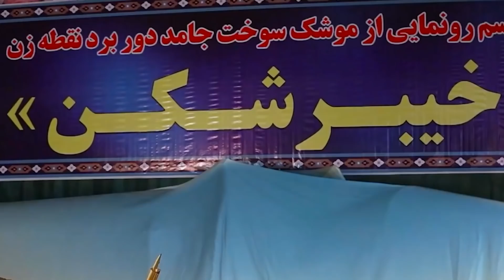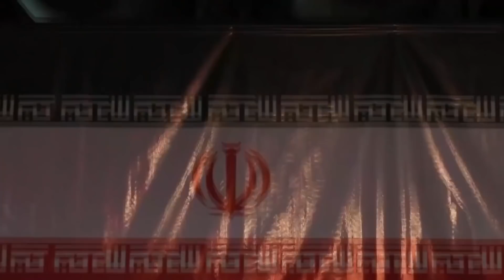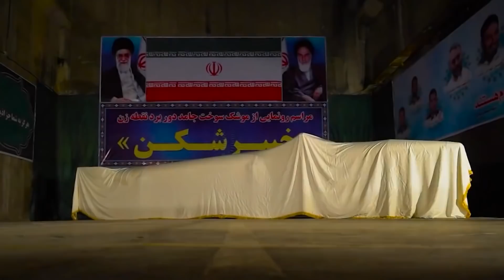Wararkii ugu Danbeeyey Maxkamada Maraykanka oo Soosaartay Go'aankii Lasugayay ee Saameynta Lahaa